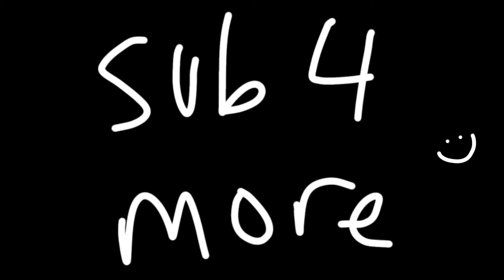JFK Among Us Shenanigans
the song is “ruse of an ooze” from the cuphead soundtrack :) this videos kinda different from stuff i used to do, plus it’s not long and idk of ill actually make more since finding funny clips is hard afffff but maybe i will 😳 lmk if y’all liked this video, and stay tuned lol